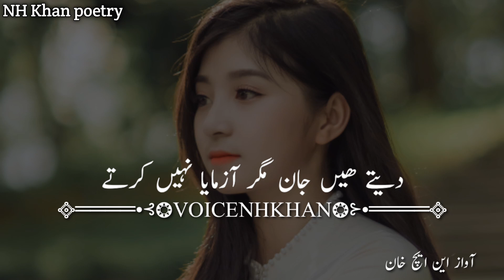Jo Karte Hain Mohabbat Vah kabhi Sataya Nahin Karte Heart Touching Poetry WhatsApp Status Poetry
Jo Karte Hain Mohabbat Vah kabhi Sataya Nahin Karte Heart Touching Poetry WhatsApp Status Poetry so beautiful 😍 poetry 😱
🌹آپ کا بہت بہت شکریہ کہ آپ ہمارے وڈیو کو دیکھے🙏🏼
تو پیارے اگر ہمارے شاعری پسند آئے تو وڈیو کو شیر کریں اور اگر آپ پہلی بار ہمارے چینل پے آئے ہیں تو چینل کو سبسکرائب ضرور کریں شکریہ
agar hamare  pottery aapko pasand aaye to please hamare  video ko like kare aur share kare aur ek acha sa comments kare  agar aap pahli bar aaye Hain to hamare youtube channel ko jarur subscribe kare thanks you🙏
بہترین شاعری ویڈیو لنک👇
My play ▶️ list video👇😱

best Urdu shayari in urdu poetry whatsapp status poetry in hindi shayari muhabbat shayari muhabbat gazal urdulovers urdu gazhal heart touching poetry in urdu quotes love quotes love sad
Dil lagi shayariGF poetry Dukhi shayarizindagi shayari NH Khan poetry new year poetry new quotes